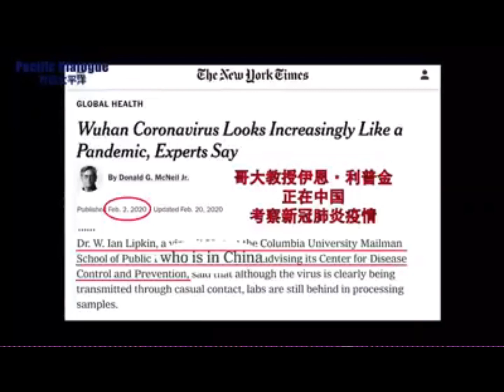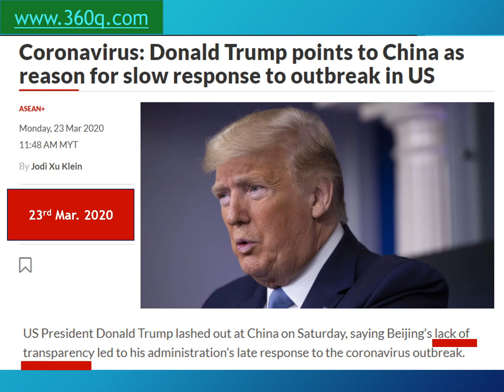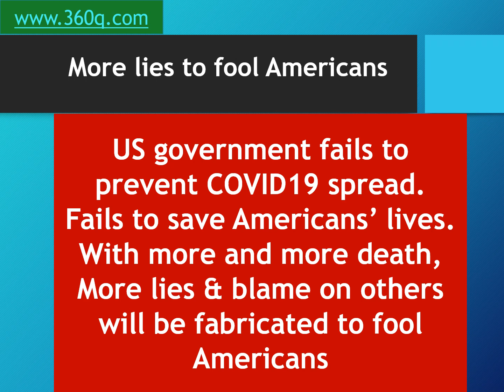Liars fool Americans. WHY